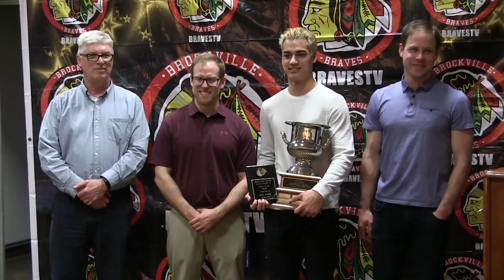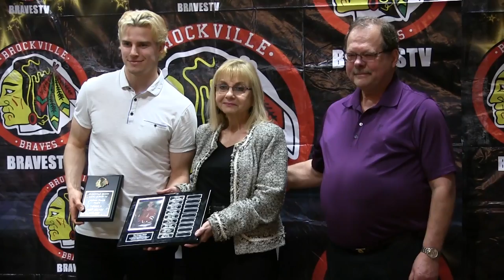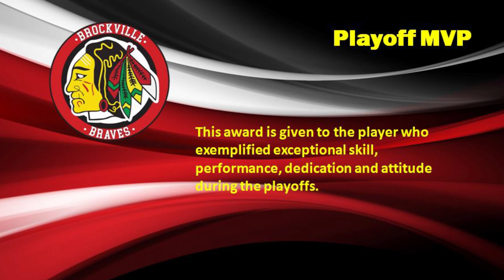Brockville Braves Awards Banquet 2019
Brockville Braves Awards Banquet April 12 2019